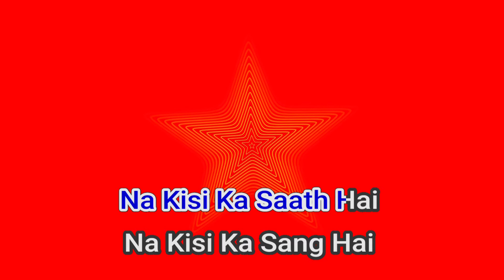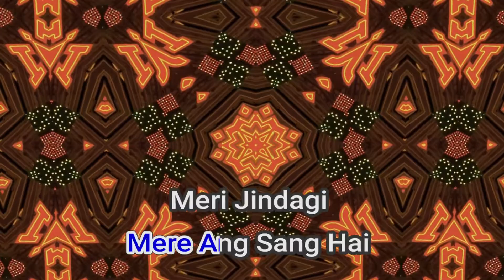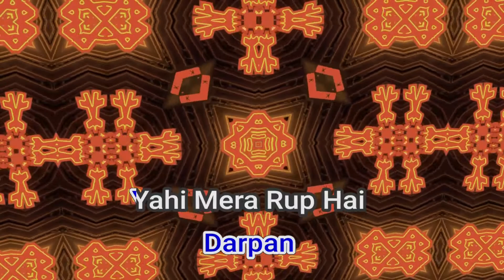50569 Na Koi Umang Hai Na Koi Tarang Hai Lata Mangeshkar